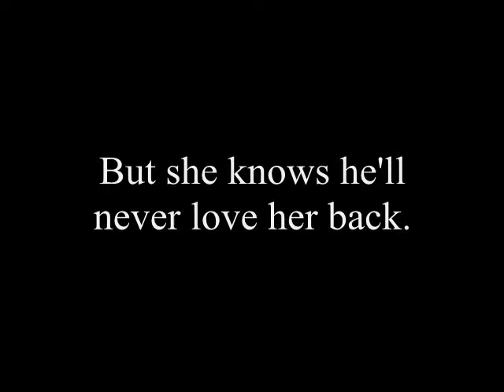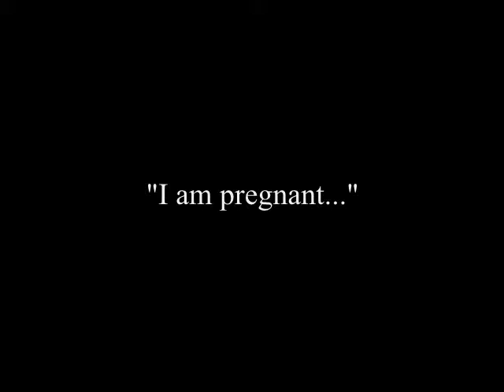{Fanfic Trailer} - Oblivious, Obvious, Pictures, Images.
Characters;
Kim So Eun - Chu Ga Eul
Kim Sang Bum - So Yi Jung
Park Soo Jin - Cha Eun Jae

Summary;
So Yi Jung has a girlfriend; Cha Eun Jae.
Chu Ga Eul likes Yi Jung but she knows that he will never love her back.
Until...one day, there was a one night stand.
A one night stand of Yi Jung and Ga Eul.
Ga Eul gets pregnant.
They have to get married.
In front of the pastor, Ga Eul says 'No, I don't'
Ga Eul faints.
Yi Jung is worried about her.
He gets her to the hospital.
Ga Eul is fine.
She stays at the hospital.
They, again, got married, but neither of them know.
One day, Yi Jung said this,
"Are you sure you can responsibility of the baby yourself? You can always give it to me and Eun Jae to look after it like our own child."
Ga Eul, because of saving someone else's child, might lose her baby, rescusing it out of the car's harm way.
Now, will she...?
And will that be the end of their story...?